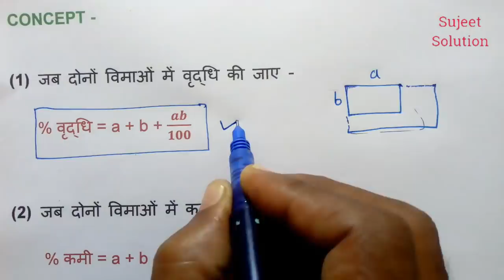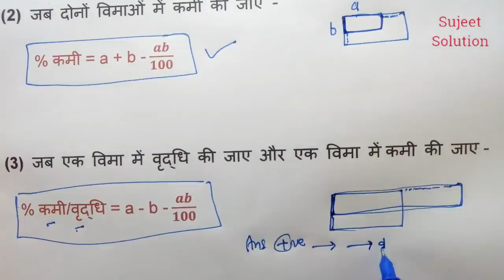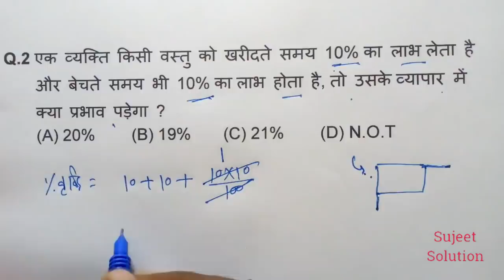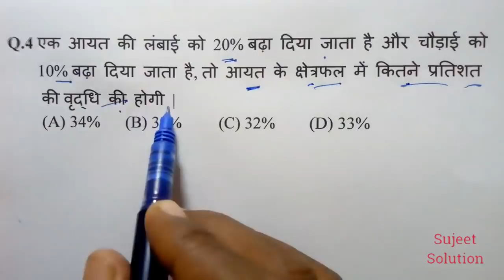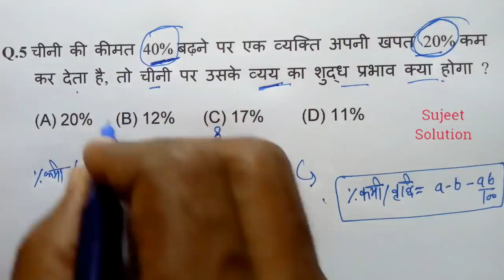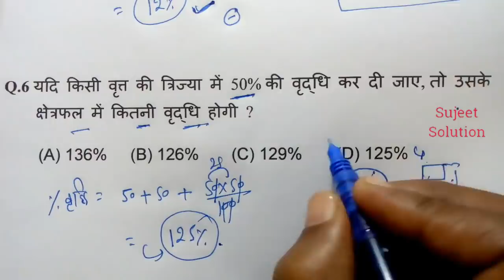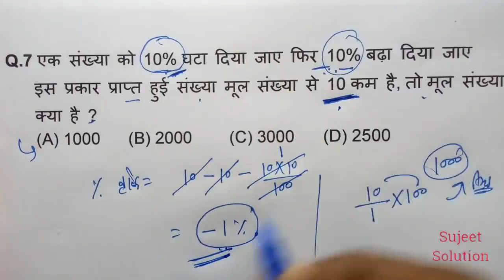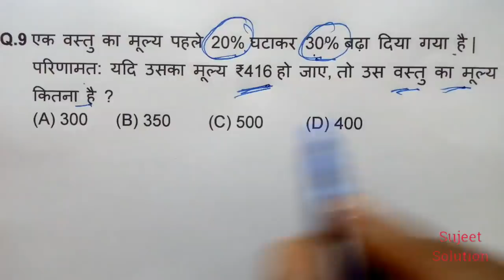#138 // Maths important Questions